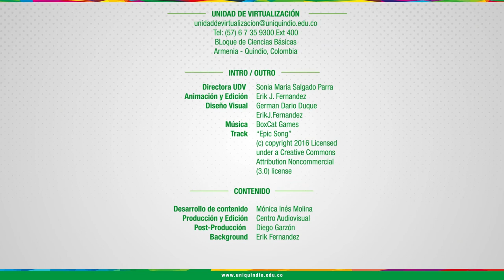FEVI - Facultad de Ciencias Económicas y Administrativas - Administración Financiera Inglés 2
Introducción general a espacio académico, ofertado por la Universidad del Quindío.